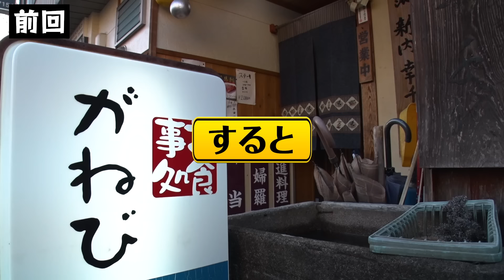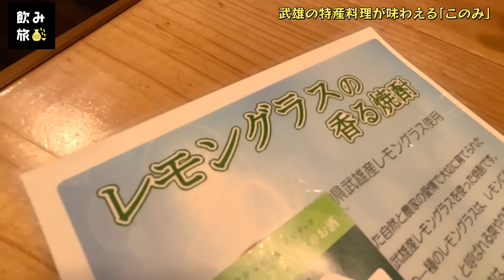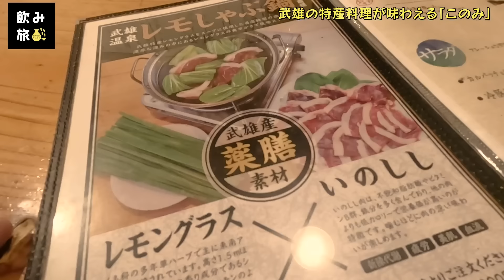ゆめまる×土佐有輝＠佐賀県武雄市 #5【飲み旅-NOMITABI-チャンネル】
📍佐賀県武雄市
佐賀県の西部に位置する武雄市は、西九州新幹線の開通でさらに注目されています。佐賀県には古くから日本酒文化が根付き、2013年には「佐賀県日本酒で乾杯を推進する条例」が制定。お酒、温泉、グルメと、飲み旅に欠かせないものがたっぷり詰まったエリアとなっています。

🍻飲み旅案内人🍻

🔸ゆめまる（東海オンエア）
愛知県岡崎市を拠点に活動する6人組動画クリエイター「東海オンエア」のメンバー。てつや、しばゆー、りょう、としみつ、ゆめまる、虫眼鏡からなるグループ。個性溢れるネタ動画を中心にさまざまなジャンルの動画を投稿し、人気を集める。2016年には「岡崎観光伝道師」に任命されるなど活動の幅を広げている。2020年8月にアパレルブランド「Bark at the Moon」を立ち上げた。メンバー内でも無類の酒好きとして知られ、梅干しサワーをこよなく愛す男。

🔸土佐有輝（土佐兄弟）
お笑いコンビ「土佐兄弟」の弟。ボケ担当。代名詞の「高校生あるある」などをアップしているTikTokのフォロワーは芸人内トップクラスを誇り、総再生回数12億回を突破。SNSやバラエティだけでなく、TBS日曜劇場「DCU」で大友裕也役、東京グローブ座制作舞台「盗聴」では間宮健吉役として出演し、ドラマや舞台への活動の幅も広げている。

【撮影協力】

佐賀県武雄市武雄町大字富岡7754-3

【第1シリーズ】箱根編の再生リスト📺
東海オンエアゆめまるさん、はんにゃ. 金田哲さん、円神 中林登生さんの飲み旅案内人の3人旅🍶

【第2シリーズ】秩父編の再生リスト📺
鈴木志遠さん、東京ダイナマイト松田大輔さん、円神 中林登生さんで秩父を巡る旅🍃

【第3シリーズ】いわき編の再生リスト📺

【第4シリーズ】掛川編の再生リスト📺

飲み旅案内人にぜひ来てほしい！という全国の酒蔵さま、
飲み旅チャンネルとコラボしたいという企業の皆さまは、

飲み旅チャンネルへのタイアップについての

Web制作スタッフ：出口恵都子、三笘敦美、齋藤英里奈、白田麻依子

📚飲み旅本。　※PCで見ると雑誌形式で見られます